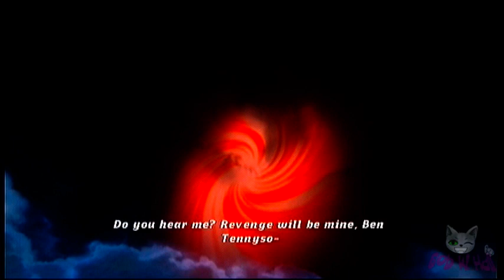Ben 10 - Final Boss - Vilgax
The final boss of Ben 10 Alien Force : Vilgax Attacks.
Not a difficult boss at all, just have to use a combo to take out the waves of minions and Vilgax goes down easy.